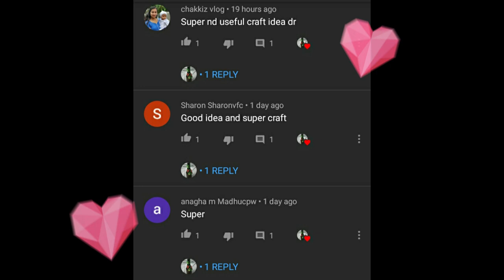Bottle art for beginners with fevicryl mouldit | How to use fevicryl mouldit | Diy modpodge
Hello viewers !!!
Welcome back to my channel..In this video i am showing you a simple bottle art with fevicryl mouldit..And i am also showing you how to make mod podge at home..If you find this video helpful please like,share and subscribe to my channel.